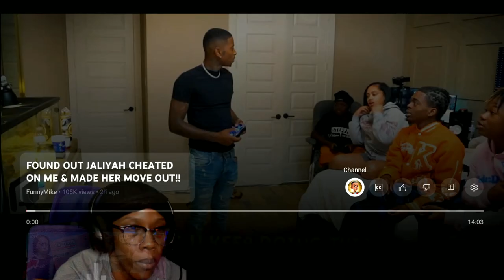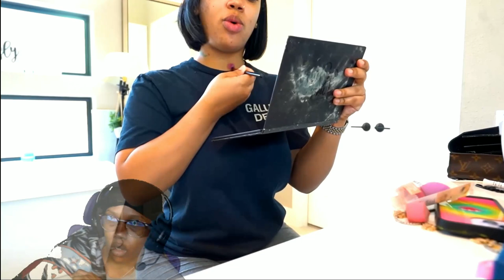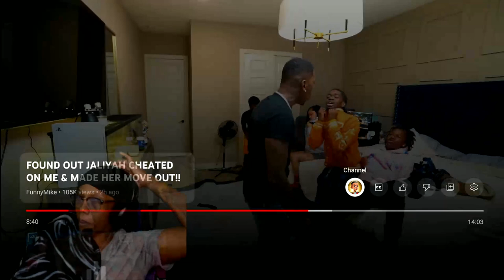SheGotGame Reacts Jaliyah Does Hickey Prank On FunnyMike